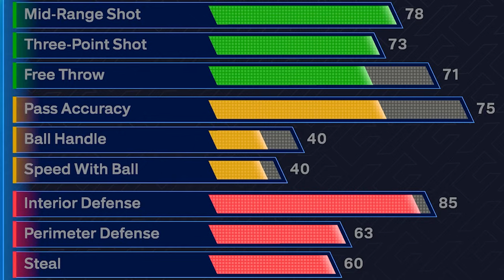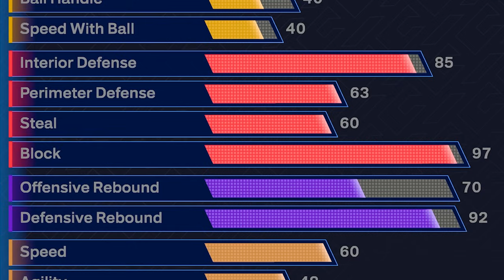This 7’ 3” Victor Wembanyama Build is a PROBLEM on NBA 2K25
This 7’ 3” Wemby build I made might be a top tier build that I use all year on NBA 2K25.